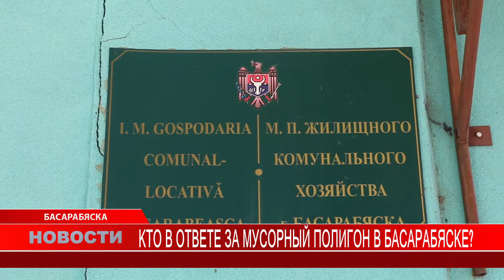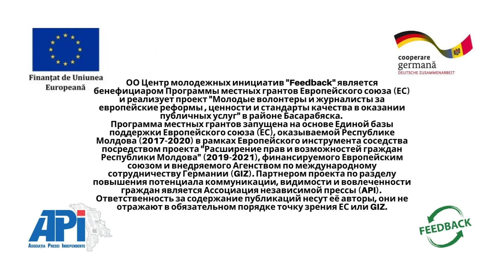Каково жить рядом со свалкой и кто в ответе за порядок на мусорном полигоне в Басарабяске?